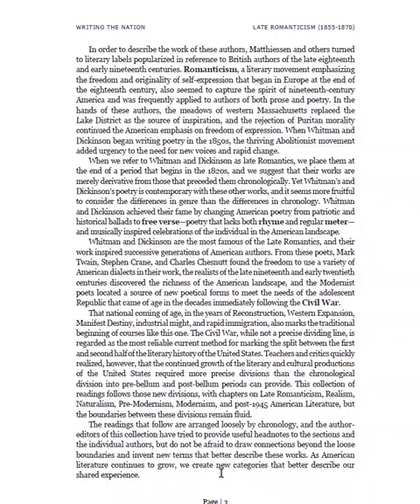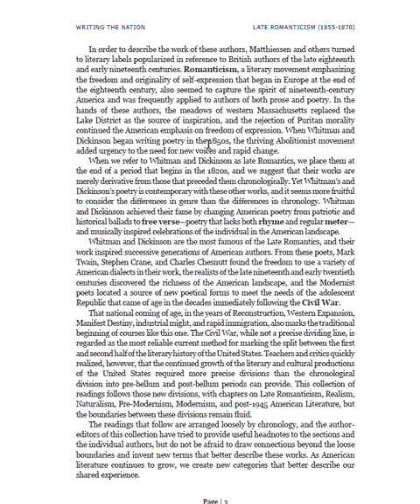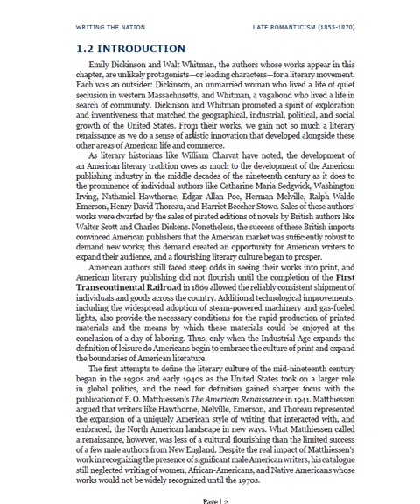Writing The Nation: Romanticism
This video goes over the Romanticism period from the Writing The Nation textbook in American Literature.